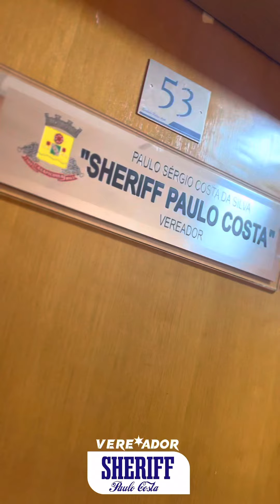Guarda civil de Carapicuíba e vereador dia de sessão na Câmara